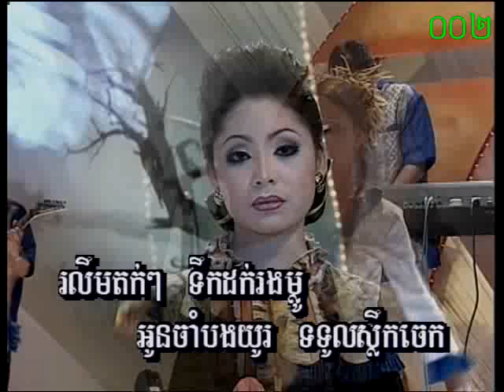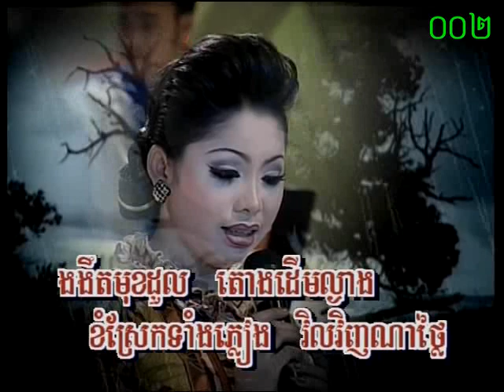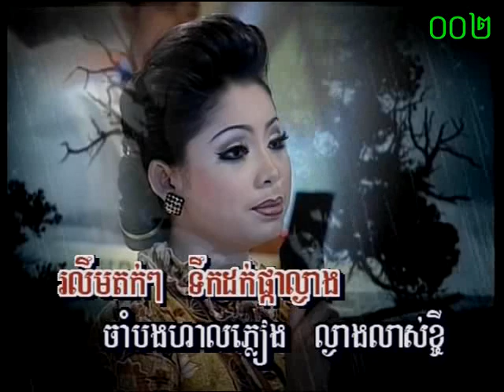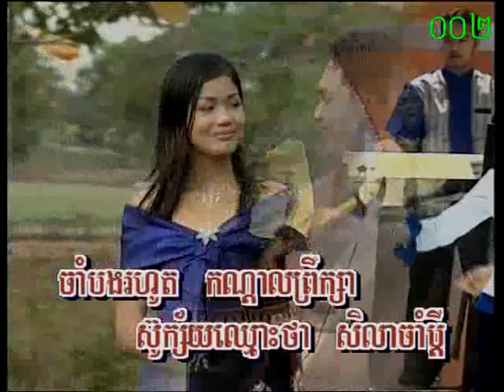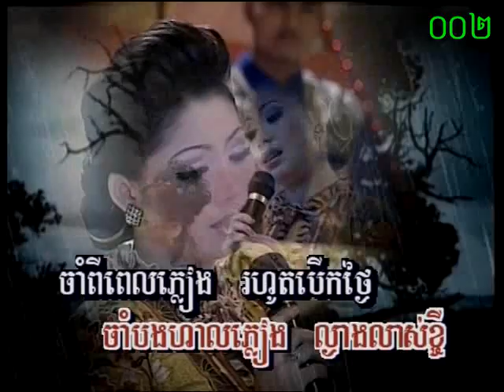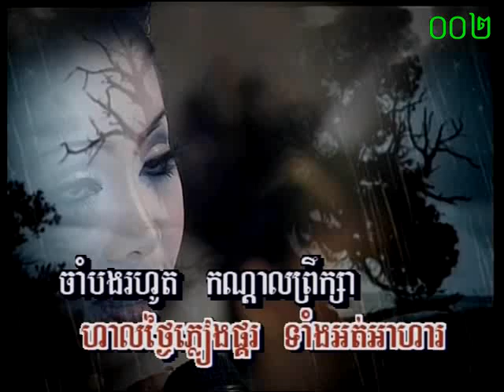សិលាចាំប្តី ~ ទូច ស៊ុននិច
ភ្លេងសុទ្ធ

ផលិតកម្ម Phnom Penh Vol 15